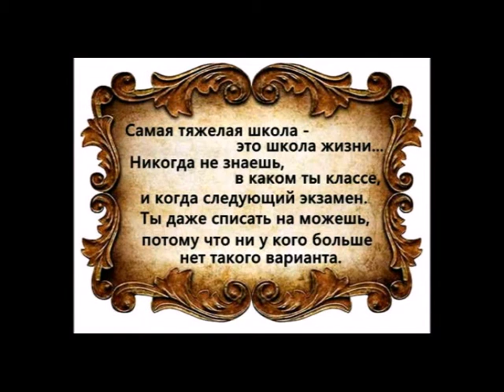Русская Душа как песня - часть деcятая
Песни разных лет в стиле шансон